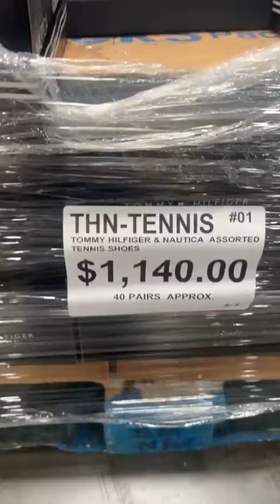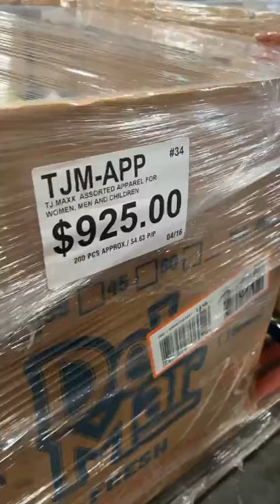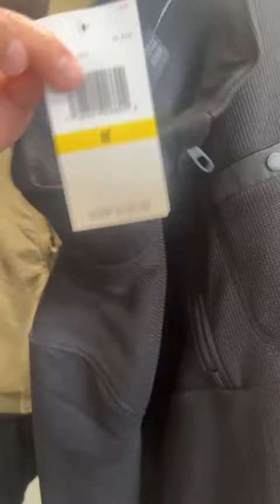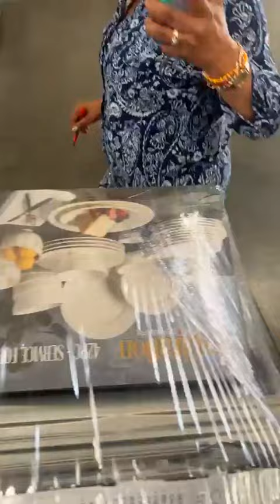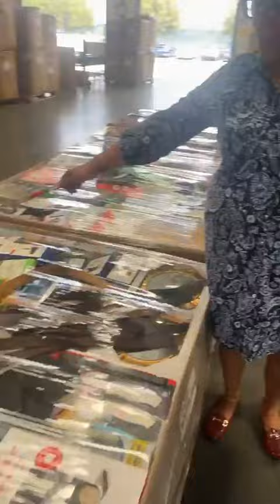MBA EN VIVO MAYO 2 2024: TENIS Tommy Hilfiger y Nautica 👟 TJMaxx 🔴 y NUEVA MERCANCÍA de MACY’S⭐️